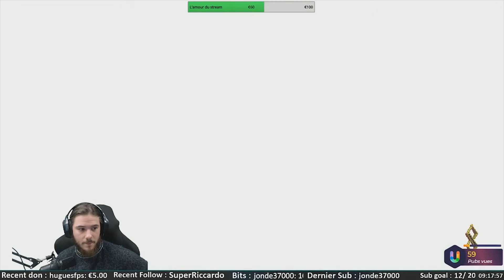Indécouverte de Blasphemous #03